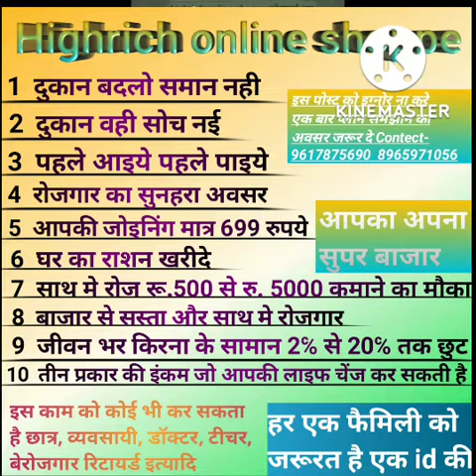highrich best plan presentation ! हाईरीच बेस्ट प्लान